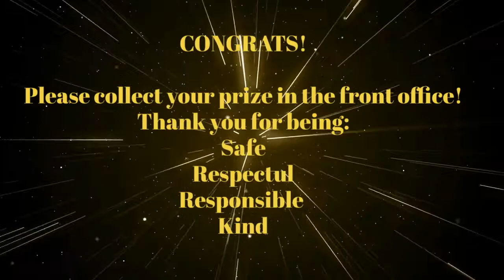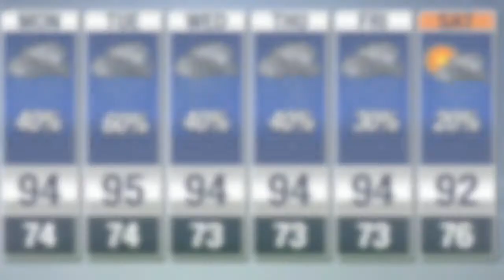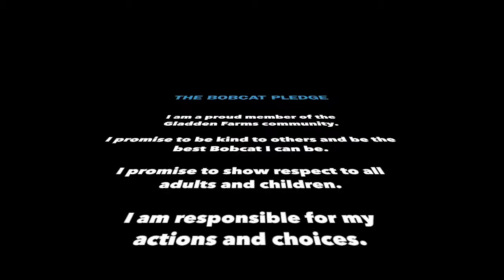Bobcat News: Friday, August 13, 2021